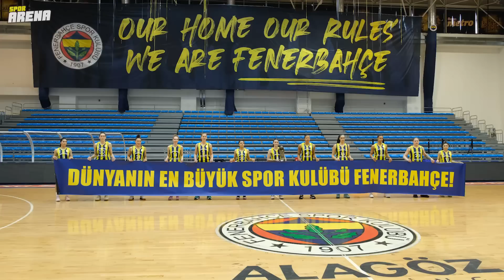Euroleague şampiyonu Fenerbahçe'nin yıldızları Spor Arena'da! Tarihi zaferi anlattılar...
Kadınlar Euroleague'de şampiyon olan Fenerbahçe Alagöz Holding oyuncuları Olcay Çakır Turgut, Breanna Stewart, Kayla McBride, Satou Sabally, Emma Meesseman ve Merve Aydın tarihi zaferi Spor Arena'ya anlattı.

Prag'daki final sonrası yaşadıkları duygu dolu anları paylaşan oyuncular, yeni hedefleriyle ilgili de konuştular.

00:00 Açılış
00:27 Kayla McBride
01:53 Breanna Stewart
03:26 Merve Aydın
06:00 Satou Sabally
06:57 Emma Meesseman
07:50 Olcay Çakır Turgut